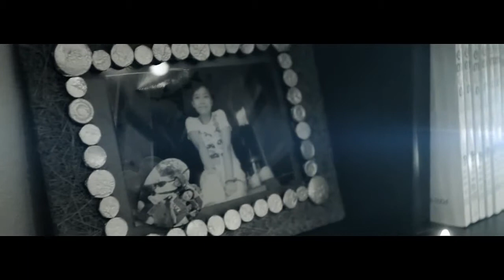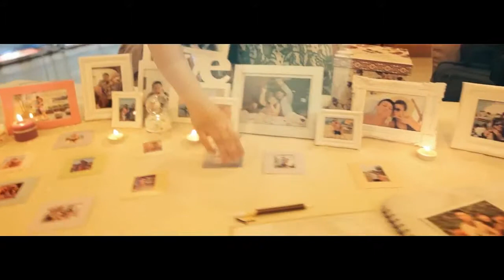[Wedding clip] Cao - Van